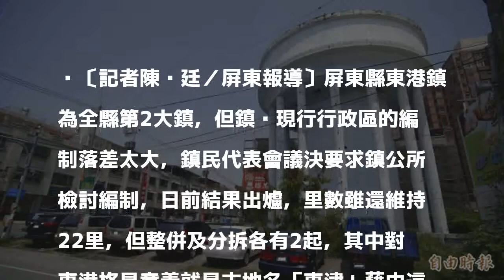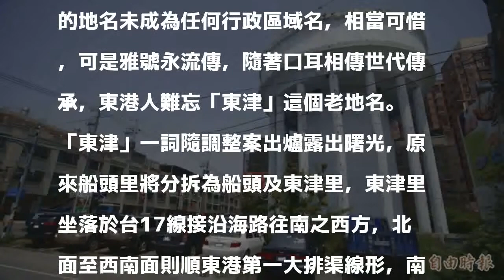里比鄉大？東港行政區調整 古地名「東津」浮出水面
〔記者陳彥廷／屏東報導〕屏東縣東港鎮為全縣第2大鎮，但鎮內現行行政區的編制落差太大，鎮民代表會議決要求鎮公所檢討編制，日前結果出爐，里數雖還維持22里，但整併及分拆各有2起，其中對東港格具意義就是古地名「東津」藉由這次調整「正名」重啟，屆時新的東港鎮行政中心就可望坐落在「東津里」。

發表評論評論如下。